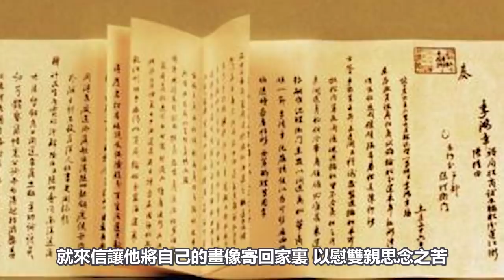前世因果，決定了你今生投胎什麼樣的家庭！快為你的下輩子做點事！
請放心，本頻道是專注於講解社會新聞和奇聞異事，沒有任何違規行為。